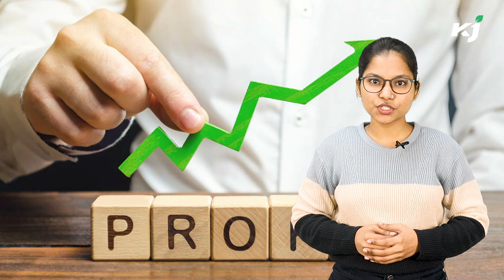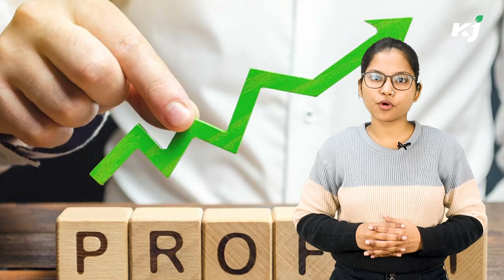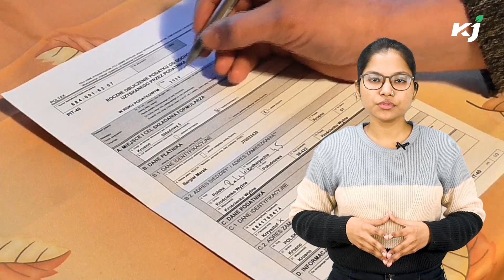Top 5 Profitable Business Ideas in 2022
There are numerous businesses where the costs are minimal and the profits are high. Through this video, we are providing you information about five such businesses that can bring huge profit in 2022.

Top 5 Profitable Business Ideas: Earn Bumper Profits In 2022 With Full Government Support